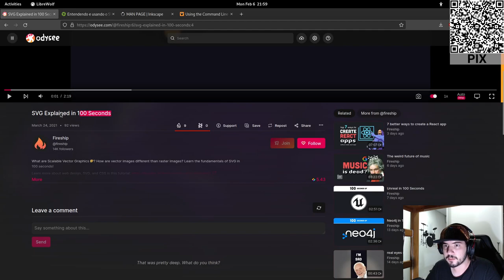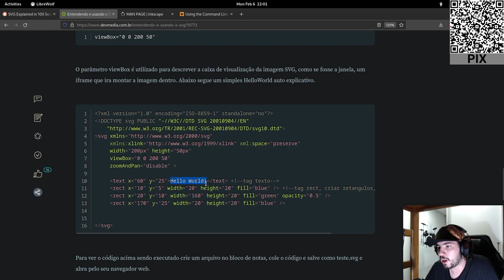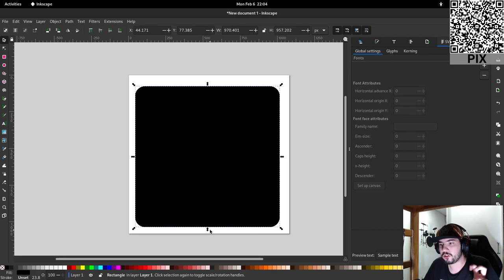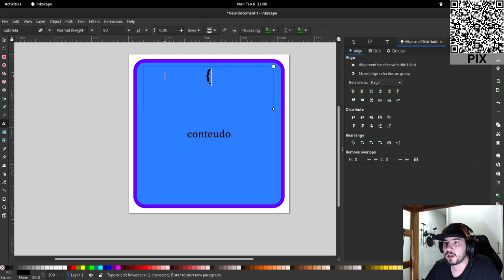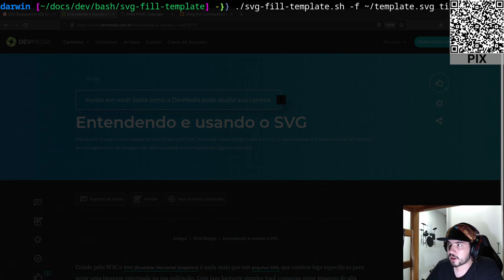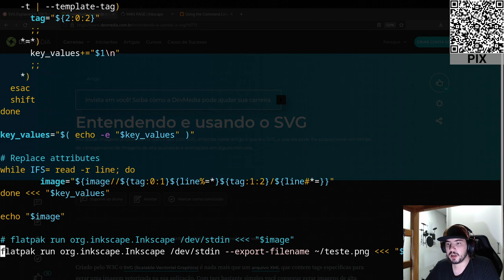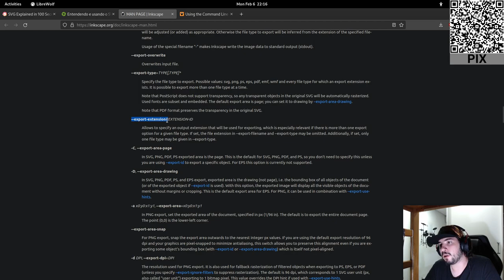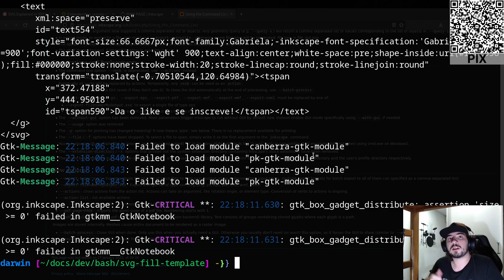BASH: Manipulando texto em imagens SVG pelo terminal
Nesse vídeo, eu mostro como funciona meu script para editar texto em imagens SVG, de forma que eu nunca mais tenha que abrir um template no Inkscape e modificar manualmente.

A ideia é utilizar esse script para gerar posts de Instagram e thumbnails para vídeos no YouTube.

A licensa do script é a MIT, seja livre para usar e modificar o script da forma que você quiser, com ou sem atribuição.